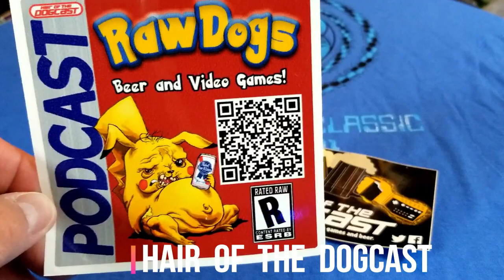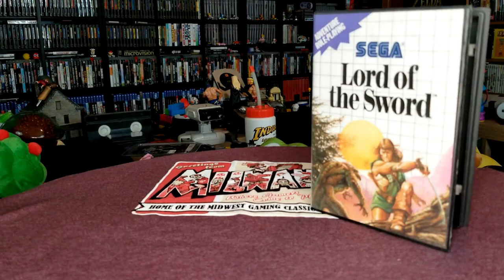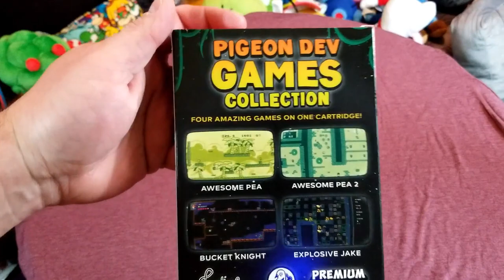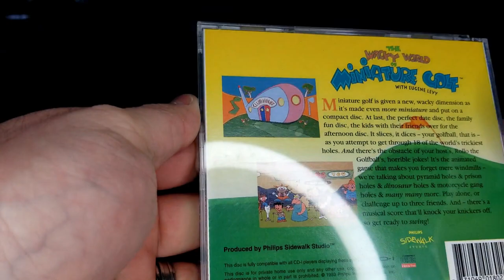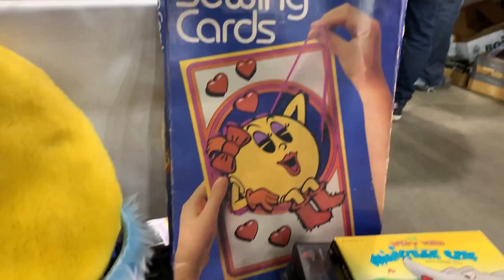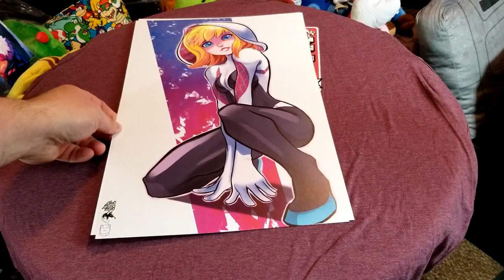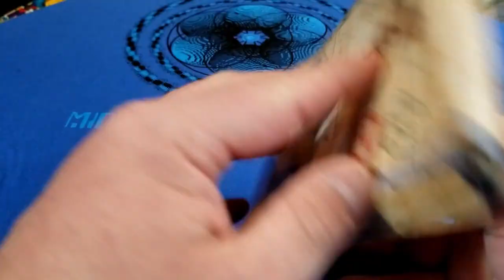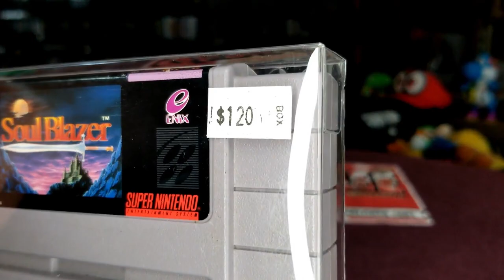Midwest Gaming Classic 2021 -- Pickups! -- TLC Tom & Laci Collecting MGC Edition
Hold onto your seats Nerdlings because this is a big video!  We got soooo many pickups from the Midwest Gaming Classic 2021!  Join us in seeing what kind of weird, oddball, and one-off finds we brought home.  This MGC collection runs the gamut of retro games, a heavy hitter at last, lots of plushies, toys, and retro nostalgic goodness from the heyday of gaming!

Check the links below for awesome fellow content creators as well as vendor and artist links.

Nick Minor
radiantgrey.net

End Credit Art by:
Pit  @GlitchyNPC

Dr. Mario - Chill Acoustic Cover